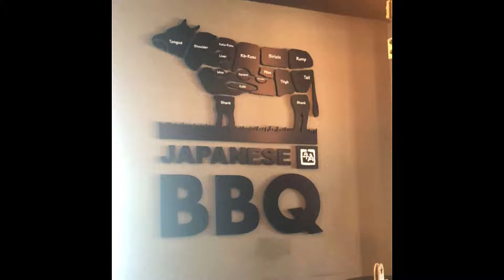A Lazy Sunday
First; music is not mine and belongs to respectful owners!

We are not sponsered by Gyu Kaku. Just a lazy Sunday with lunch @ Gyu Kaku. Their website is listed if you want to ever want to check it out.